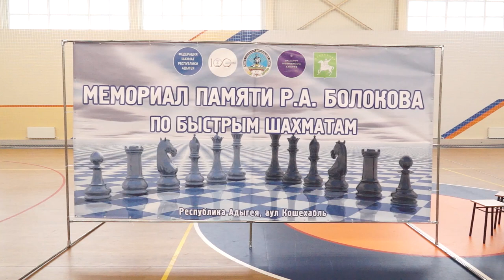06-12-2022 г Турнир по шахматам памяти Р. Болокова